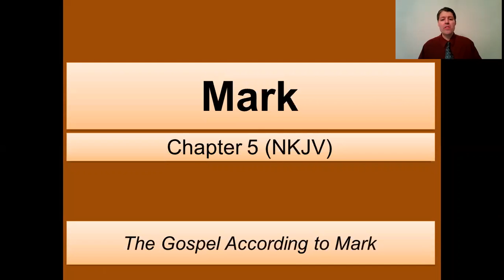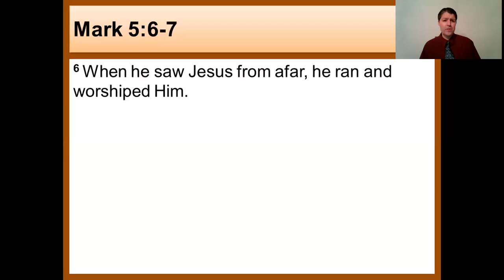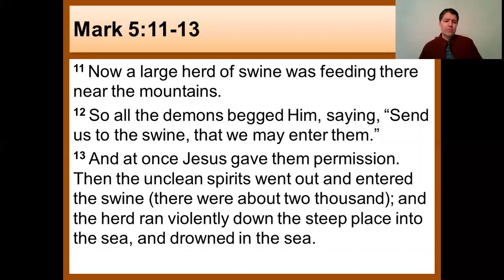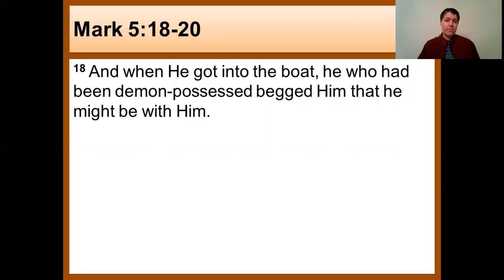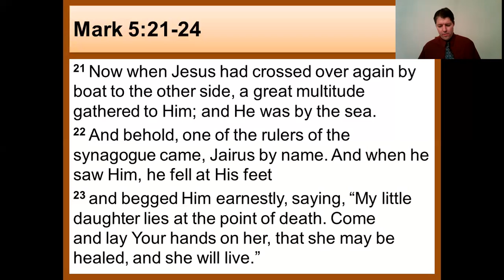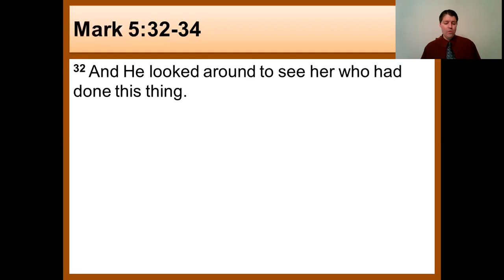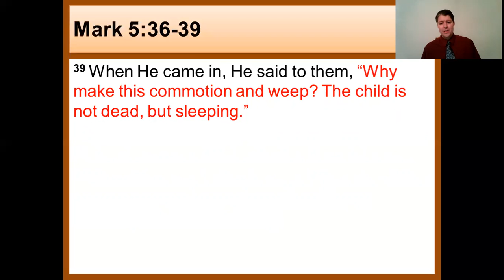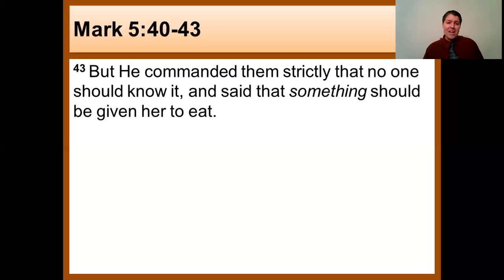Mark 5 (NKJV)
In this series, we are studying the Gospel According to Mark. This video is a study of chapter 5.